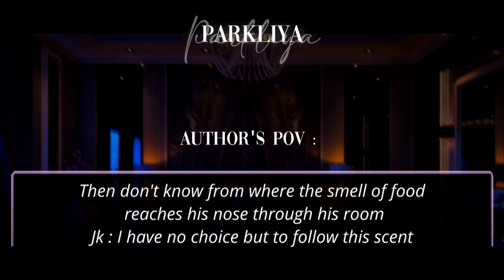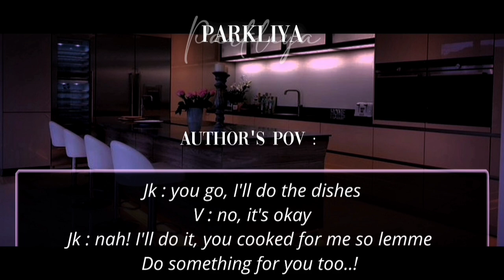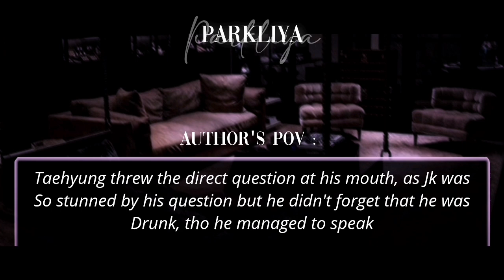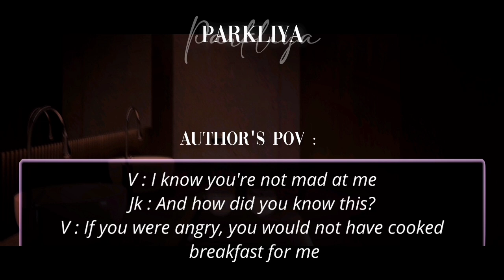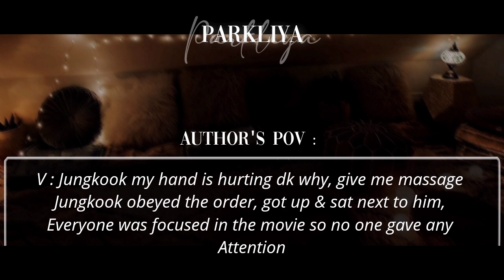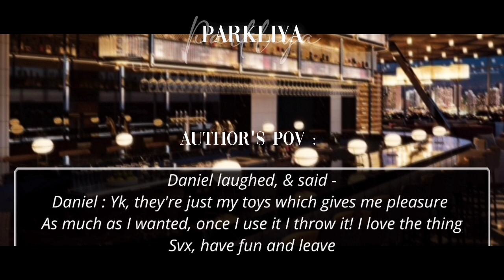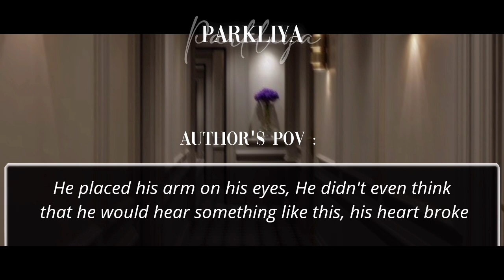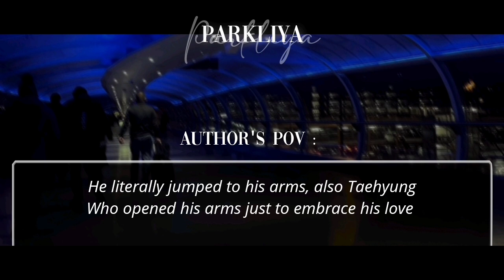"ᴡᴇ ᴄᴀɴ ʙᴇ ʟᴏᴠᴇʀs ɪɴsᴛᴇᴀᴅ" ||•𝐓𝐀𝐄𝐊𝐎𝐎𝐊 𝐎𝐍𝐄 𝐒𝐇𝐎𝐓• || 𝘎𝘰𝘰𝘥 𝘣𝘰𝘺 𝘵𝘶𝘳𝘯𝘴 𝘩𝘢𝘥 𝘦𝘷𝘦𝘳𝘺 𝘯𝘪𝘨𝘩𝘵 -🐰🐯✨🦋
𝘈𝘯𝘯𝘺𝘦𝘰𝘯𝘨𝘩𝘢𝘴𝘺𝘦𝘰~

I 𝗵𝗼𝗽𝗲 𝗲𝘃𝗲𝗿𝘆𝗼𝗻𝗲 𝘄𝗶𝗹𝗹 𝗹𝗼𝘃𝗲 𝘁𝗵𝗶𝘀~💜

𝗧𝗛𝗔𝗡𝗞𝗬𝗢𝗨!! 💕🌼